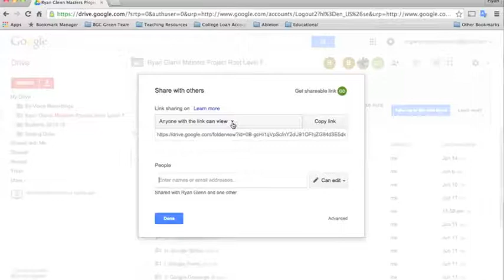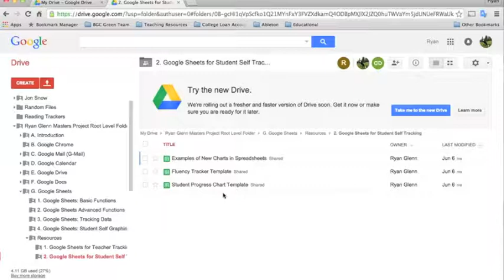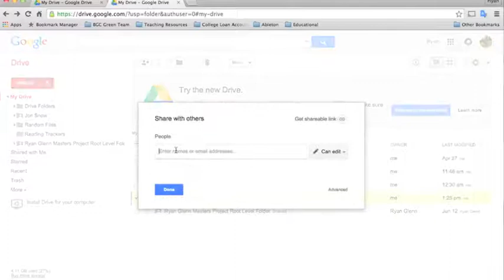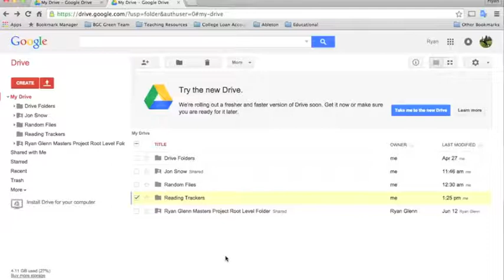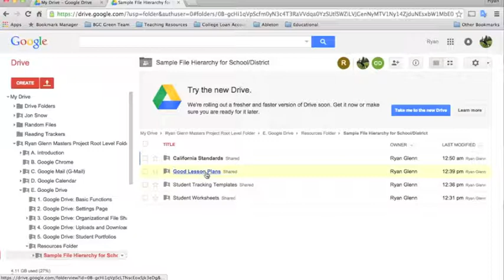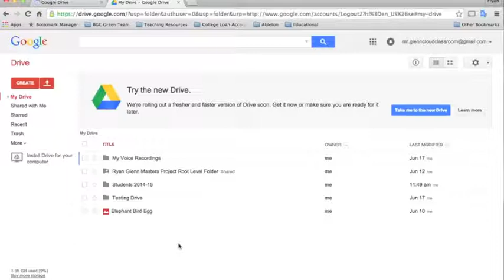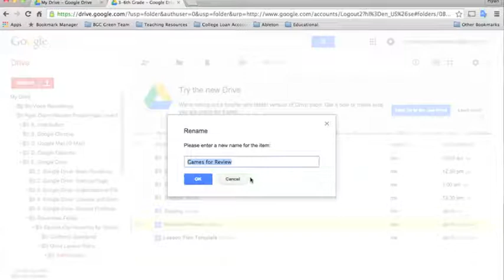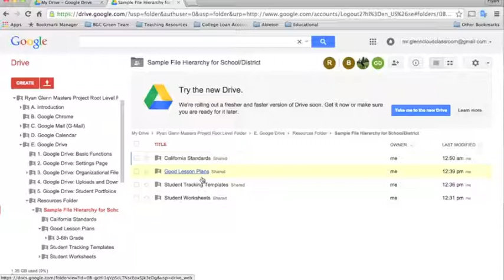03. Google Drive: Organizational File Sharing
Click link to view the Google Apps for Education Resource Guide

Whether you’re working as a student, teacher, or administrator, it’s very important to develop a system for organizing your files and folders (Robertson, 2013).  In this tutorial, educators will learn how to establish infrastructure for Google Drive file sharing on the district and school levels.  This includes demonstrating how to upload content designed to be shared across an entire school district, as well as how to organize these folders and files to ensure that everyone can find them easily.

Educators can improve their classroom success rates as well as the assessment practices of their students by incorporating online portfolios into their pedagogical methods (Chang & Tseng, 2009).  Google Drive provides all members of the learning community a space to create content, save documents, and share files with others.  With every free account granted in GAFE, each user receives 15 gigabytes of storage space.  This large amount of space provides people with the ability to maintain an ongoing portfolio of their work.  Since portfolios stay with the students from year to year, teachers begin each school year with more artifacts than a traditional list of students’ test scores (Johannesen, 2013).

Since Drive documents are stored “in the cloud” on Google’s servers, they are accessible from any web-enabled device.  Having content organized into digital folders means that assessment, revision and parent conferencing does not have to always take place at the school.  Online digital portfolios work well because parents and students can analyze work and communicate with each other in real time as opposed to meeting only two times a year for conferences (Johannesen, 2013).  In addition to the efficiency, when Google Drive is utilized as a tool for authentic learning, students achieve a significantly higher rate of positive feelings towards their educational experience than students in lecture based classrooms.  Educators resolving to attain a higher level of intrinsic motivation among their students could benefit from implementing Google Drive based activities into their daily lesson plans (Rowe, Bozalek & Frantz, 2013).